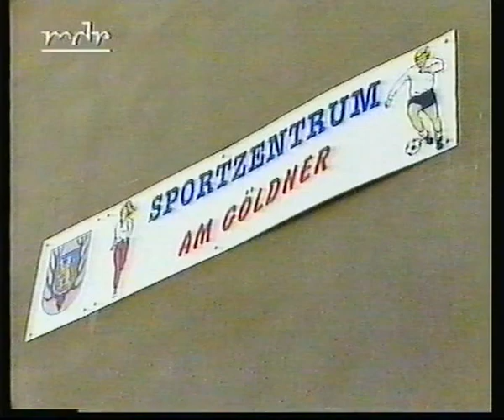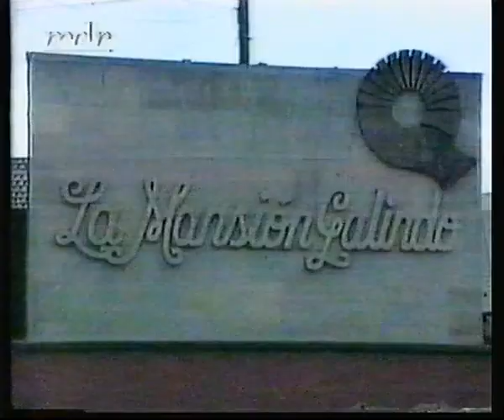28.06.97 5. Sondershäuser Fussballfest mit Deutschland - England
5. Sondershäuser Fußballfest
Gäste u.a. Peter Shilton, Ray Wilkins, Viv Anderson (alle für England) und Rudi Völler, Dieter Burdenski, Benno Möhlmann und Reinhard Häfner.

1.700 Zuschauer

Mitschnitt vom MDR